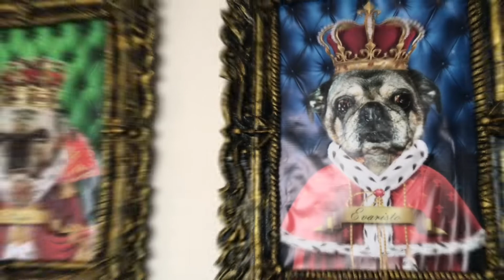QUADRO DE CORAÇÃO ALADO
No meu canal darei semanalmente dicas de como montar cenários para Newborn e fotografias de bebê de forma criativa e barata!! Indicarei objetos e lojas que ajudarão você a estimular a criatividade na montagem dos seus cenários!